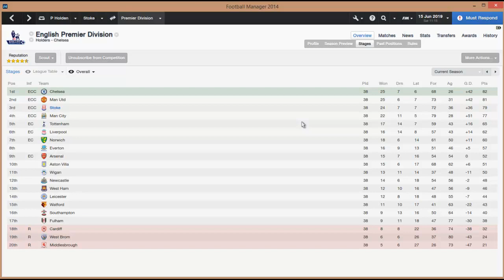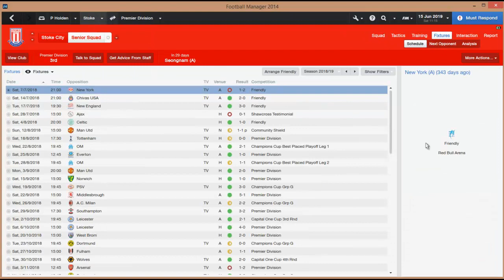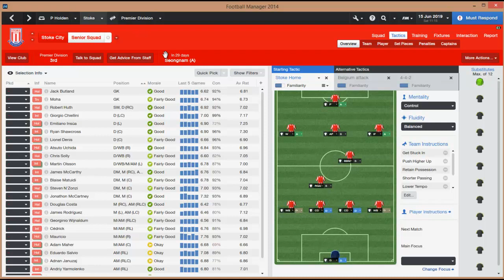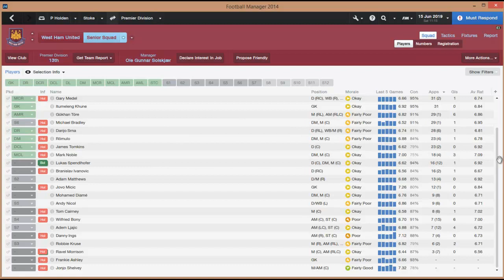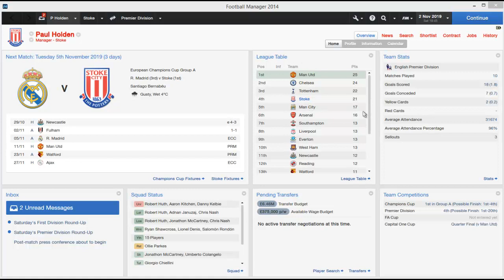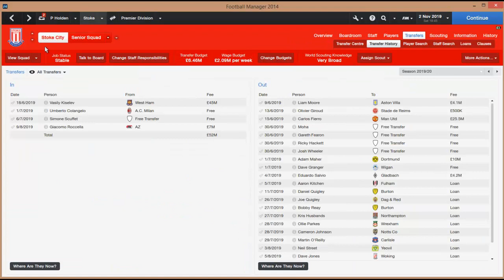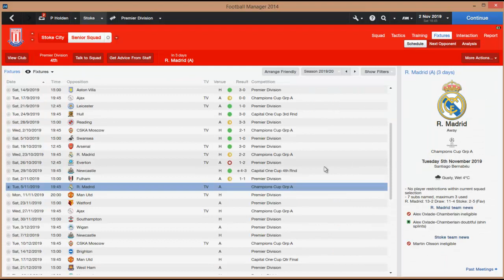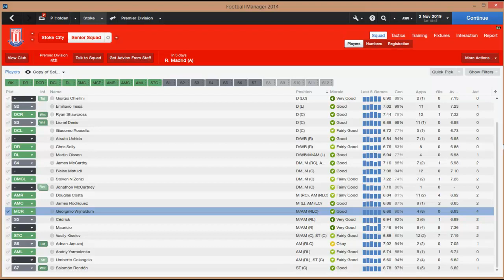FM14: Stoke City - Maybe Next Year?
I'm back!! I've finished my 2nd season in charge of Stoke, a season that promised so much but I didn't quite deliver (it was still a reasonably successful season!)